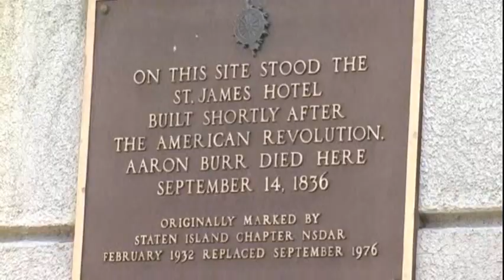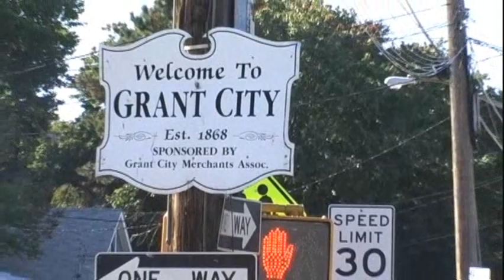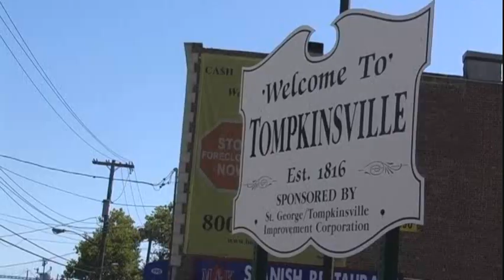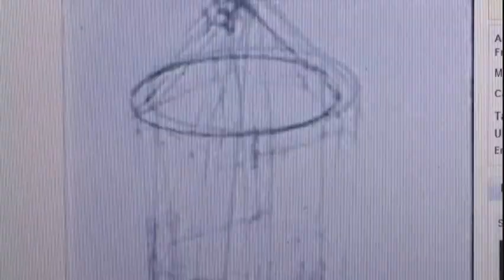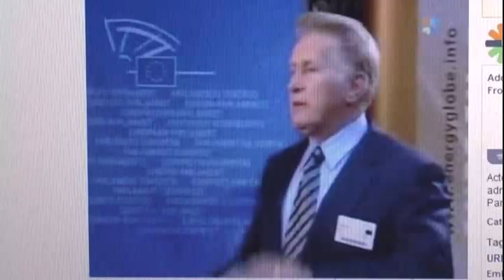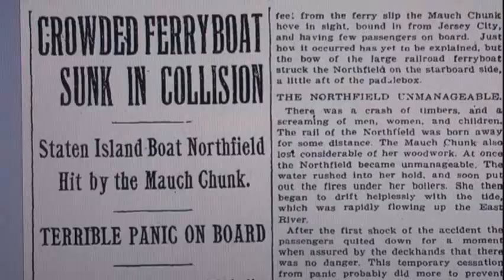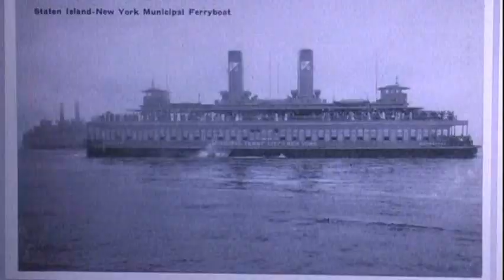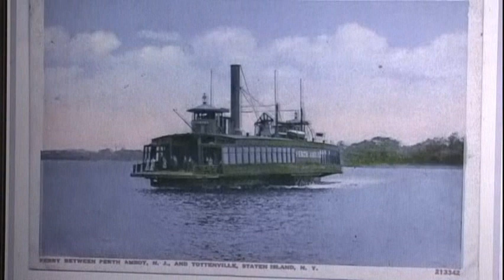"Staten Island," Part 1 of 5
Often derided as the forgotten borough, Staten Island provides an interesting and storied past.

A documentary about Staten Island.  Dedicated to the people of Staten Island, who have remained strong and resolute in the face of Hurricane Sandy in 2012, as well as the enormous losses resulting from the September 11th attacks a decade earlier.

The original documentary was filmed and completed in late Summer/early Autumn, 2007.  This second edition retained most of the original footage, but was re-narrated with a slightly improved script, and re-edited with some changes to the music. Completed in Spring 2011.

Part 1
Introduction
A Brief History
Island Dwellers
Ferries
Bridging Connections